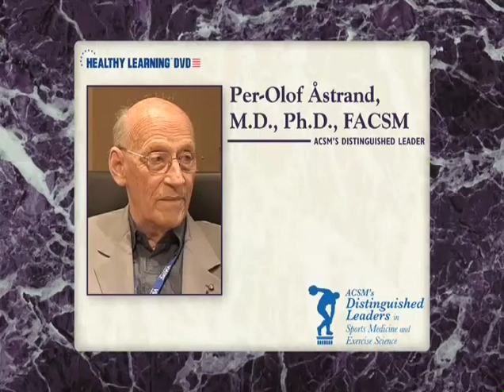Per-Olof Åstrand, M.D., Ph.D., FACSM